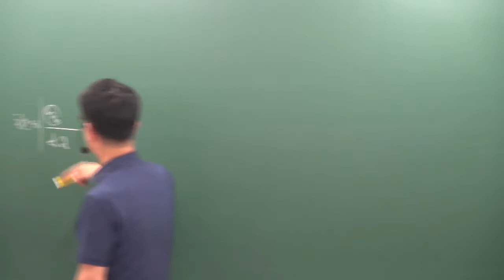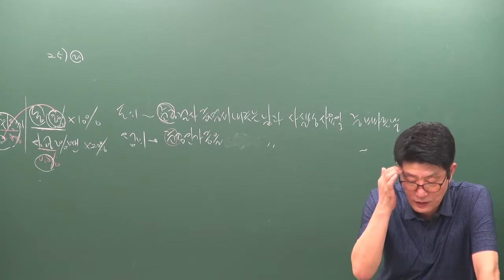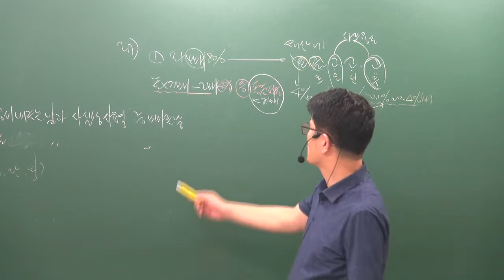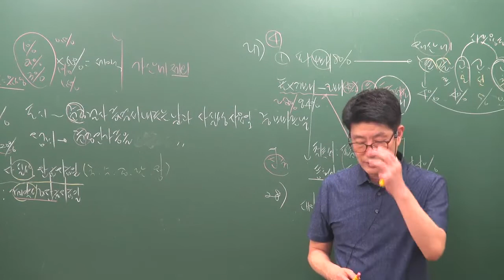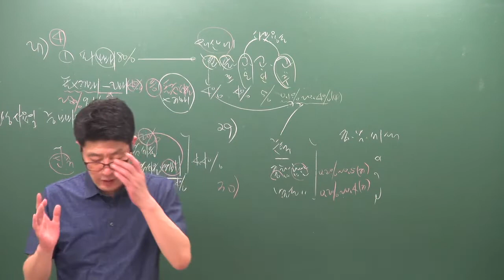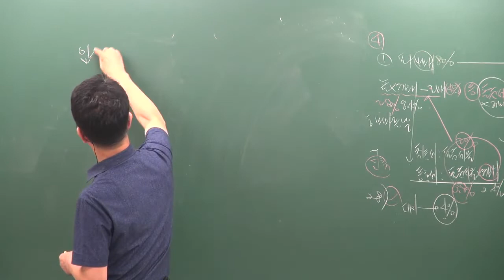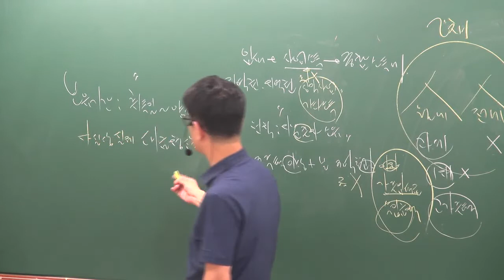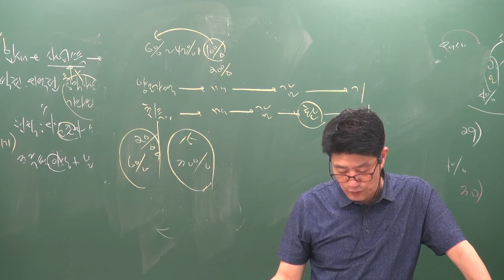[공전무] 2019년 공인중개사 부동산세법 모의고사 9-1